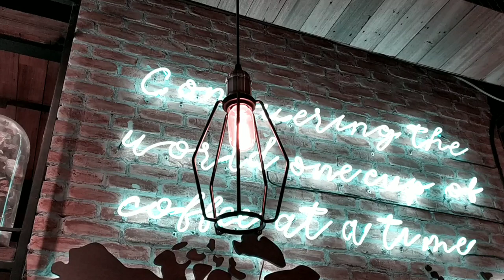4 Outfits For Men | Lookbook for Pinoy Men’s Fashion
Shop what we wear:
Penshoppe - LightWash Denim, Black Cotton Polo,Black CrewNeck Shirt
Oxygen - LightWash Gray Denim
Bench - White Shoes, Navy blue CrewNeck Shirt
Milanos - Navy blue Sneaker, Allblack Sneaker
Baleno - Black Polo
Vans - Oldskool Black/Black

CHECK US ON INSTAGRAM:
janus.keefe
john.laurito

Janus F. Keefe
John Andrew Laurito

Thankyouu:)